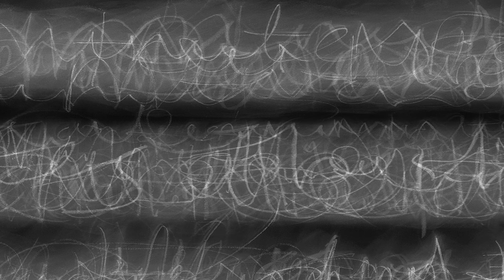Idris Khan: New Photographs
Fraenkel Gallery is pleased to present a video interview with the British artist Idris Khan speaking about his new work. Khan is most recognized for his multi-layered photographs that draw from sources as wide-ranging as musical scores, literary texts, and the history of art and photography. While his photographs pay homage to the originals, something entirely new emerges in the process. Approximately thirteen new photographs will be on view.

Khan's new work is on view at the gallery from November 1 - December 28, 2012. Information on our exhibit may be found here: